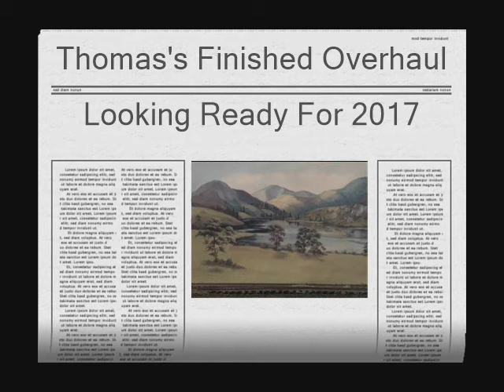Thomas's New Paint Job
I've got another Thomas engine that's brand new the first one's ready for the opp shop.